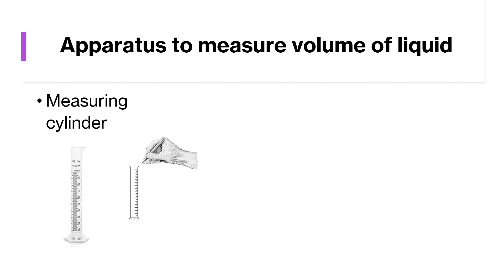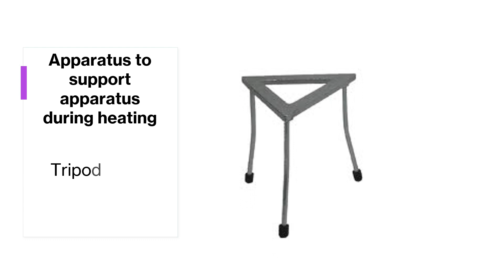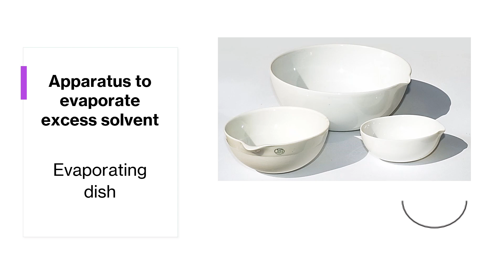scienceform1 Common Apparatus in Science Laboratory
Introduce some common apparatuses in a science lab and their functions